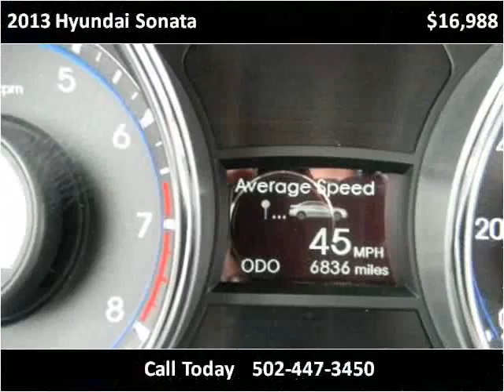2013 Hyundai Sonata Used Cars Louisville KY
This 2013 Hyundai Sonata is available from Craig and Landreth En Español.